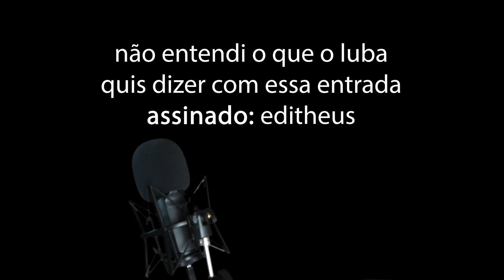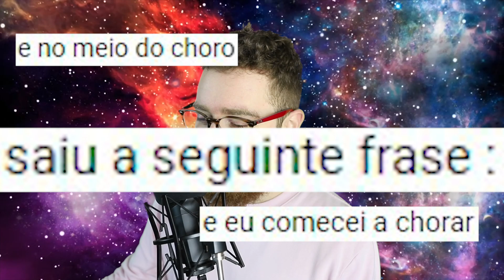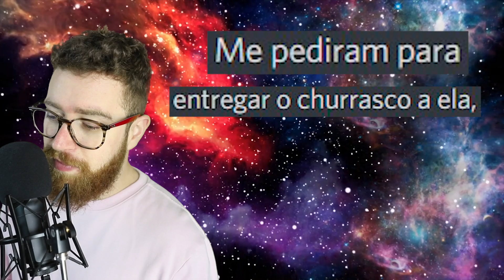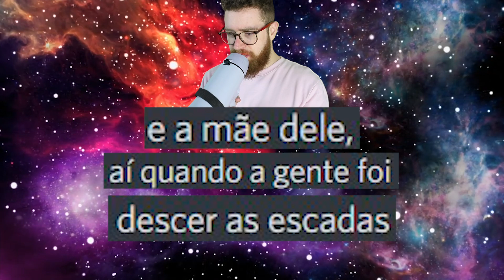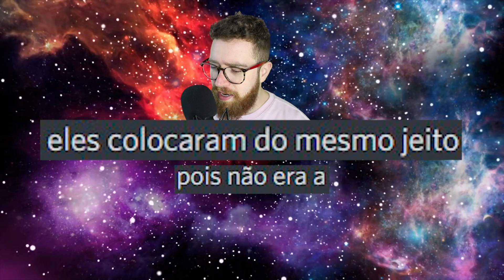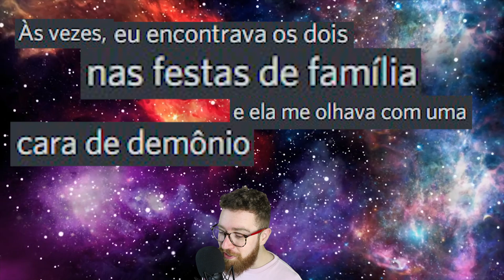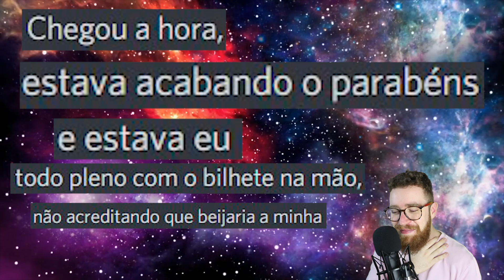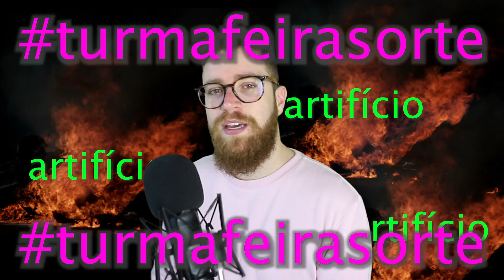Histórias Constrangedoras 😂😱 versão FAMÍLIA 👏👌 // Turma-Feira #43